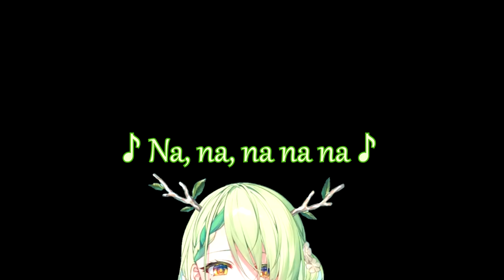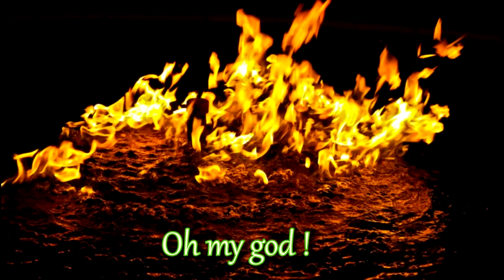The Guacamole Song (Banana Dance) aggressive kirin version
I have no idea why I just did that. I hope it can cheer some of you guys up

I am SlackFunday! Hololive fan, Faunatic and Watamate. Although my channel is largely made for Fauna, it might happen that I publish sometimes clips of other Hologirls, especially Watame. You can find me on the Faunlings fan Discord, i'll be chatting there every time Fauna is live.